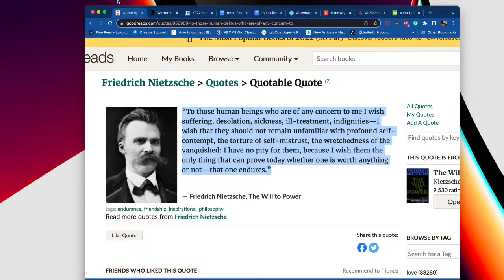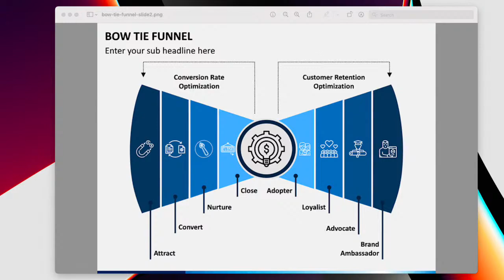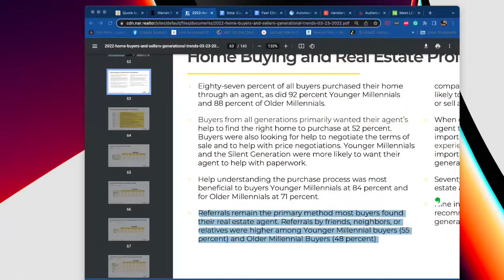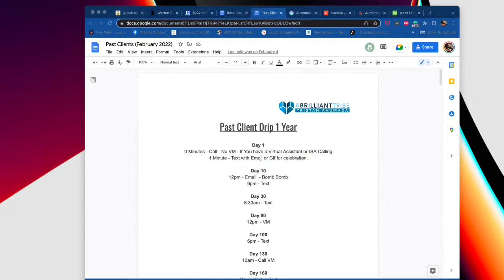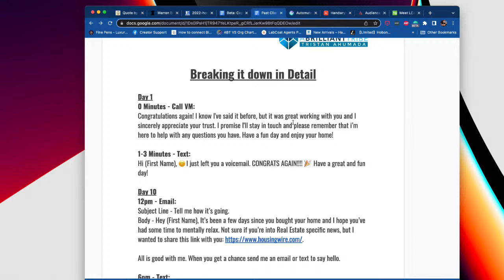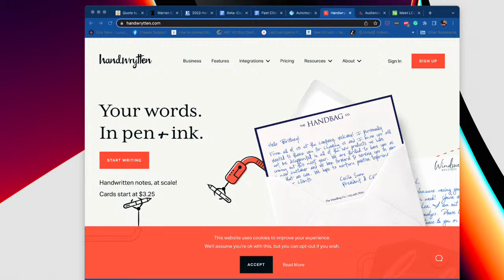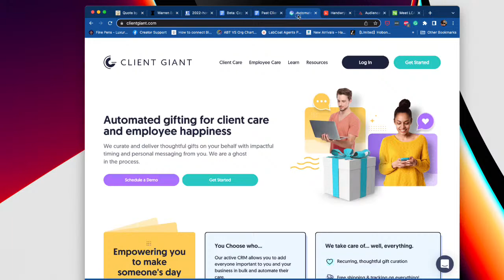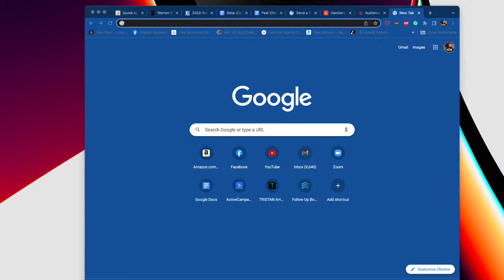How to grow your business in a changing world?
Growing your business in a downshifting market can seem difficult at first glance, but what we've seen historically is that businesses that start in a tough market will thrive when the market shifts and picks up. I'll go through a few different methods we use to connect deeper with our clients and with our sphere.

The key is to focus on those people that already know you well and/or already like you. It doesn't matter what business you're in, it will come down to how you make people feel and how they feel about you.

Nurturing your past clients and core sphere with LCA Nurture

Handwritten cards that take you through a funnel once you scan the QR code

Agent Legend, Call Action, have voicemail drops and automation if your CRM doesn't do the text blasts or email blasts. For CRM's Followupboss and Chime are your best options.

0:00 - Intro
1:44 - Quote from Friedrich Nietzsche
3:13 - Bow Tie Funnel
4:31 - Referral remain the primary method most buyers found their real estate agent. (NAR article source)
6:09 - Three Pillars when it comes to connecting with our past clients
6:38 - Past Client Drip 1 Year
7:09 - Breaking it down in Detail
9:14 - 'What are you doing as a brand?'
10:11 - Client Care
11:42 - LCA Nurture
12:27 - Don't burn the bridge by always talking about business
12:36 - When do you meeting them?
13:06 - Conclusion